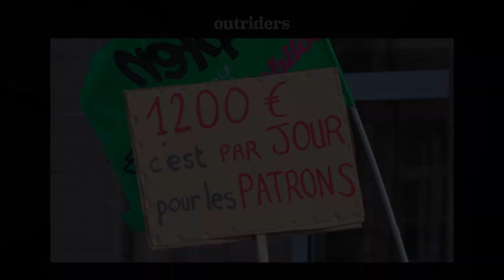Francja: protesty i reforma emerytalna - dlaczego Francuzi protestują? Amanda Dziubińska | Outriders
Francja: protesty i reforma emerytalna. Dzisiaj porozmawiamy o tym, dlaczego Francuzi protestują? W 2023 Prezydent Macron forsuje zmiany, by podnieść wiek emerytalny, co ma m.in.  sprawić, że francuska gospodarka poprawi swój stan. Obywatele nie zgadzają się na te zmiany: wiadomości podają informacje o tym, że wiele osób protestuje, a areną tego gniewu stał się m.in. Paryż. Protest w Paryżu zamienił się w zamieszki. Teraz już wiemy, że wotum nieufności wobec rządu zostało odrzucone, a prezydent Macron będzie dążył do wprowadzenia reformy w życie. Dlaczego Francuzi organizują protesty? Co zmienia reforma, co dla Francuzów oznaczają praca i emerytura? Outriders

👉SPIS TREŚCI
0:00 - Francja: protesty i reforma emerytalna
2:11 - reforma emerytalna w programie Emanuela Macrona
4:48 - poparcie społeczne dla Macrona i jego reformy
5:45 - założenia reformy
9:03 - Francja: gospodarka i inne powody wprowadzenia reformy
14:22 - znaczenie pracy i emerytury w życiu Francuzów
16:43 - reakcja opozycji
19:58 - Francja: system polityczny i artykuł 49.3
25:32 - Co dalej? Wotum nieufności i kolejne protesty